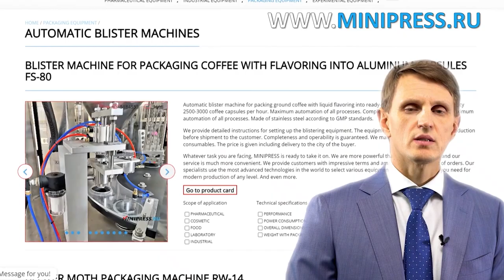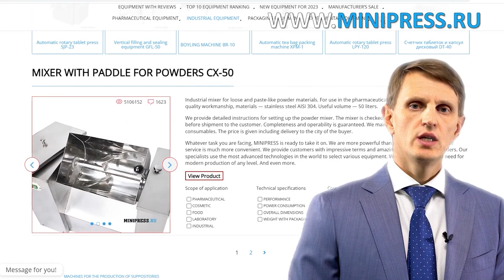Füll- und Verschließmaschine für Kunststoffflaschen XL-12 Minipress.ru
Füll- und Verschließmaschine für Kunststoffflaschen XL-12
Pharmazeutische Ausrüstung. Spezialisten für pharmazeutische Ausrüstung und Arzneimittelproduktionstechnologien. Seit mehr als 18 Jahren unterstützen wir unsere Kunden bei der Auswahl, Lieferung und Einstellung verschiedener pharmazeutischer Geräte! Suchen Sie einen zuverlässigen Ausrüstungslieferanten? Wir bieten Ihnen rund um die Uhr den besten Service. Es wurde das beste Team von Fachleuten in der Pharmaindustrie gebildet und stabile Beziehungen zu den besten Herstellern aufgebaut. Wir verkaufen nicht nur, sondern produzieren auch viele Gerätemodelle.

Direktor der Minipress-Firma Roman Tsybulsky
Lieferung von pharmazeutischer Ausrüstung nach Russland.
Russland, Moskau
Skype: Roman Tsibulsky; ICQ: 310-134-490

GROSSER KATALOG PHARMAZEUTISCHER GERÄTE
Ständig aktualisierter Katalog verschiedener pharmazeutischer Geräte mit Fotos, Beschreibungen, Videos und Preisen.
Sie kommunizieren in allen Fragen vom Moment der ersten Beratung bis zum Erhalt der Ausrüstung mit einem Spezialisten.
SPEZIALISTEN UND TECHNOLOGEN
Wir verfügen über umfangreiche Kontakte im pharmazeutischen Umfeld, wir finden jeden Spezialisten und helfen bei der Entwicklung von Geräten und Technologien.
DISKUSSION IHRER IDEEN ZUR PRODUKTHERSTELLUNG
Wir helfen Ihnen bei der Bewertung Ihrer Ideen. Umfangreiche Erfahrung in der Organisation verschiedener Branchen und Produktionen. Wertvoller Ratschlag.

PHARMAZEUTISCHE AUSRÜSTUNG
Wir haben es uns zur Aufgabe gemacht, unsere Kunden bei der Auswahl der richtigen pharmazeutischen Ausrüstung zu unterstützen. Die langjährige Erfahrung in dieser Art von Tätigkeit zeigt, dass viele Kunden zunächst mit einem Mangel an Verständnis für den technologischen Prozess konfrontiert sind. Der Kauf der Ausrüstung sollte nach ausführlicher Besprechung der Aufgabe, Rücksprache mit dem Gerätehersteller, Lieferung der Rohstoffe an die Fabrik und Tests im Betrieb der letzte Punkt sein.

Pulvermischen, Granulieren, Pressen, Entstauben, Beschichten mit Schalen, Verpacken, Konfektionieren, Rechnung, Logo-Anbringung

Pulver- und Ölverpackung, Bestäuben, Zählen und Verpacken, Verpacken, Logoanbringen.

Verpackung in Kunststoff- und Glasfläschchen, Blister, Folie, laminiertem Papier, Glasampullen, Beuteln, Streifen, Röhrchen, Röhrchen, Zellkontur.

Labor-, Analyse-, Vorbereitungs-, Einzelmaschinen und schlüsselfertige Linien.

TÄTIGKEITSBEREICHE
Unser Unternehmen ist in vielen Bereichen des Pharmageschäfts tätig! Wir laden Sie ein, die Seiten unserer in verschiedenen Spezialisierungen zu besuchen.

Automatische Etikettieranlage für Klebeetiketten.

Eine breite Palette automatischer Blisteranlagen zum Verpacken von Tabletten und Kapseln in Blisterpackungen.

Automatische Flaschenverschlussmaschinen, Folienverpackungsmaschinen, laminiertes Papier, Glasampullen, Beutel, Streifen, Tuben, Tuben, Konturzelle.